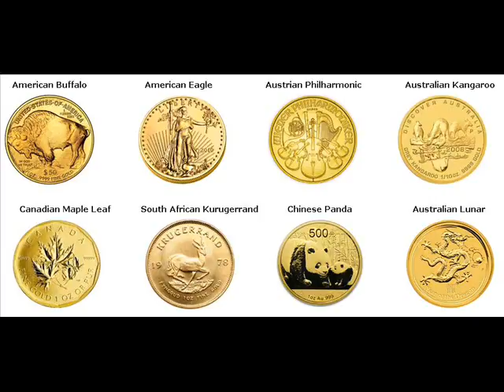Gold Bars For Sale Washington Eau Claire Wisconsin